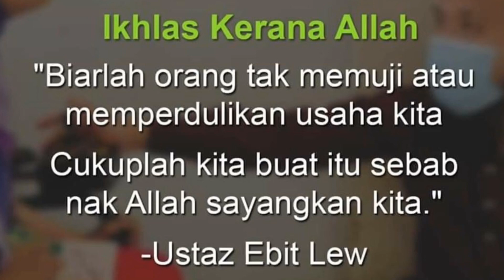Aku Bukan Ahli Syurga ~Ustaz Ebit Lew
Aku Bukan Ahli Syurga